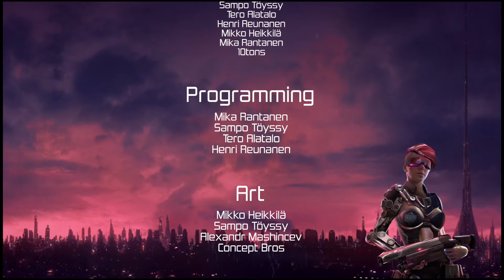Neon Chrome OS 5.0